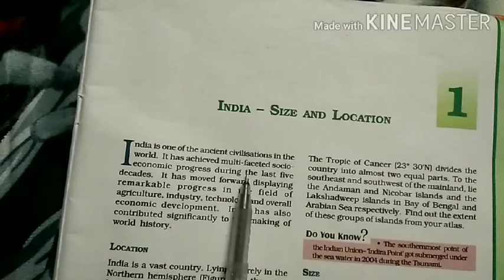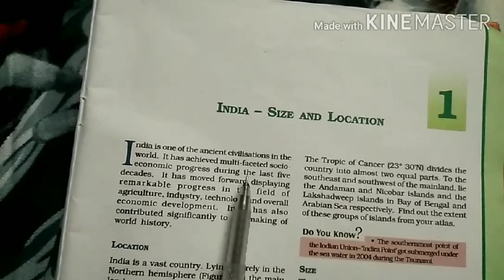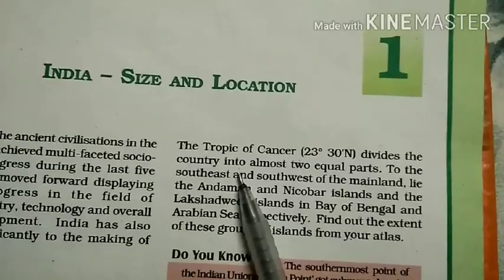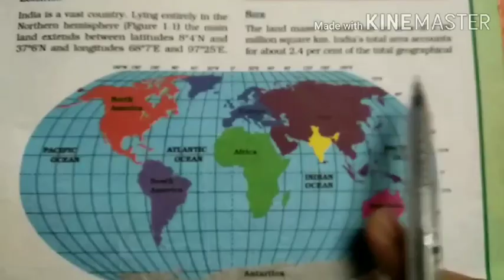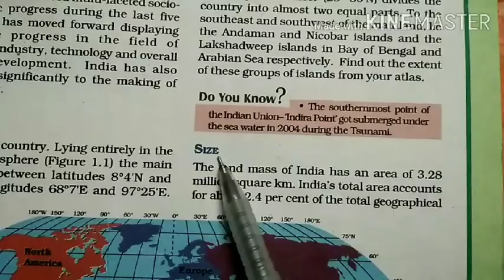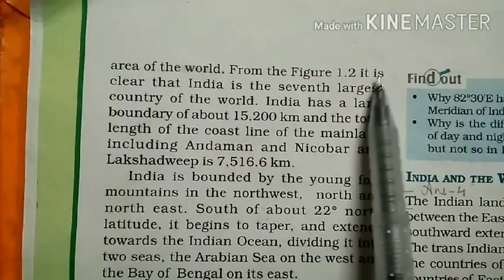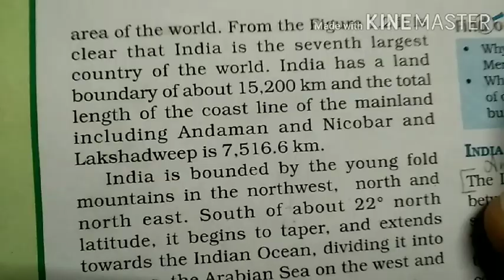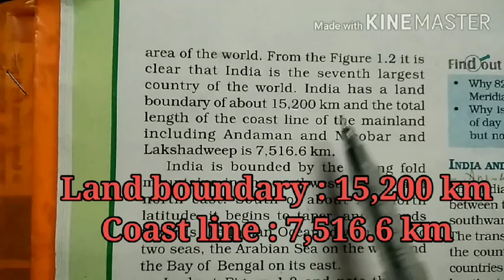Class 9th Geography chapter 1